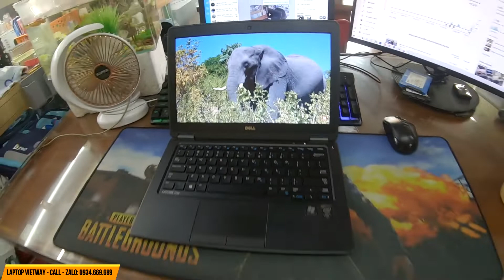Hướng dẫn tháo lắp vệ sinh Laptop Dell E Latitude 7250 | LAPTOP VIETWAY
Xin chào các bạn hôm nay mình hướng dẫn các bạn vệ sinh làm sạch và tra keo tản nhiệt Laptop Dell E Latitude 7250, trong quá trinh sử dụng theo thời gian sẽ làm khô kẻo tản nhiệt và bụi bẩn bám vào quạt tản nhiệt và khe tản nhiệt, vì thế sẽ làm laptop nóng lên. hoạt động chậm, nặng hơn là sẽ bị sập nguồn, chính vì thế mà chúng ta cần vệ sinh tra keo tản nhiệt định kỳ để giữ cho laptop luôn được hoạt động hết hiệu năng và tránh những lỗi không cần thiết dẫn đến hư hại cho laptop.